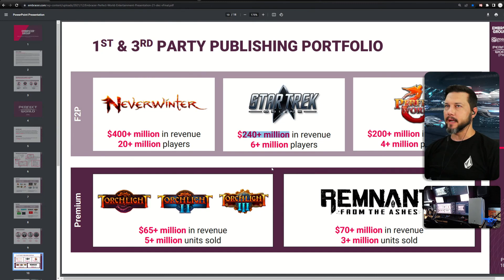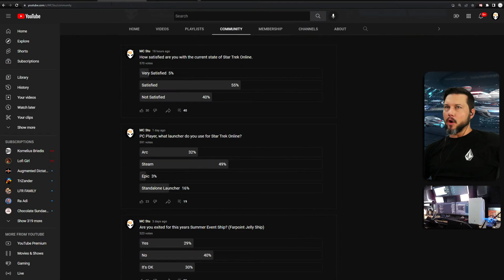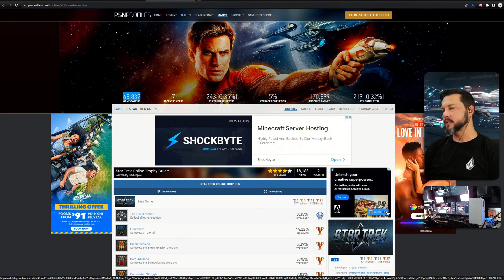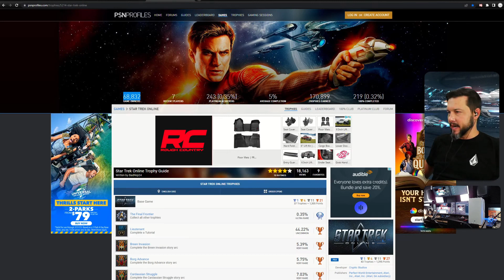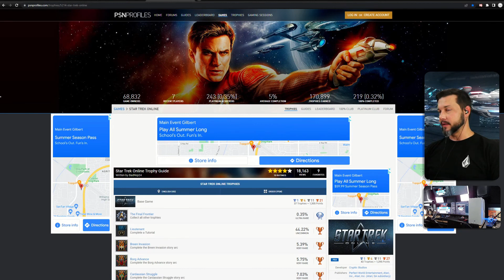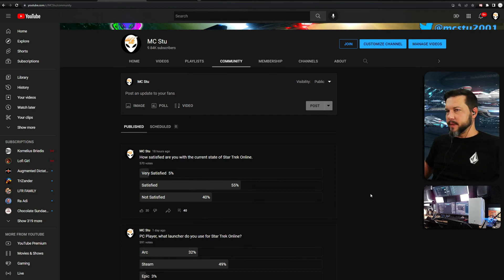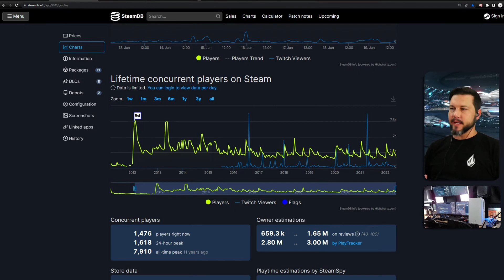Is Star Trek Online Dying? State of the Game in 2022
Is Star Trek Online dying in 2022. I this video I discuss the state of STO after 12 years.